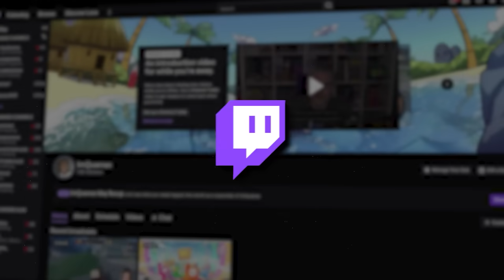SML Movie The Dalmatian Reaction